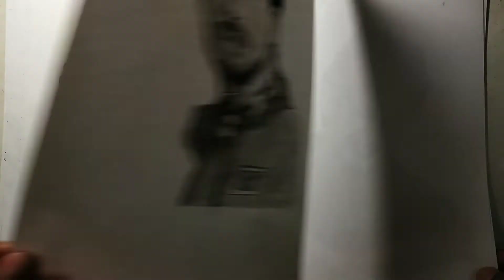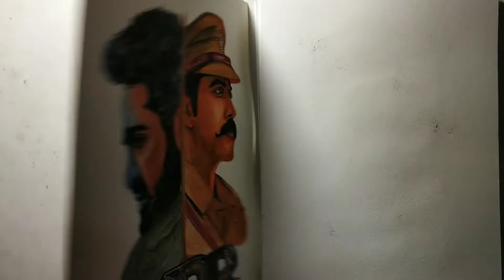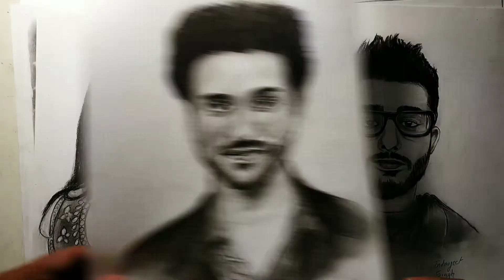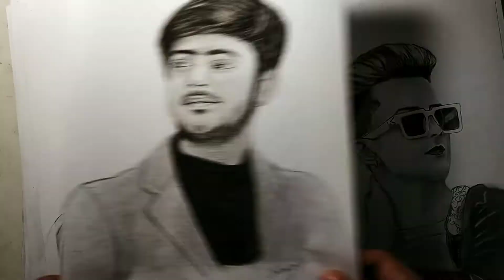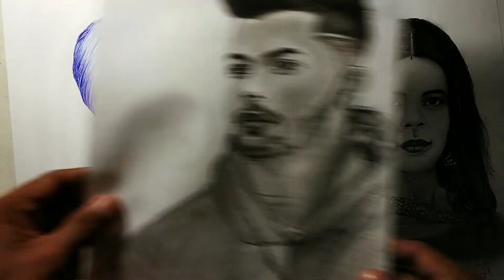2021 Rewind | My 2021 Art Journey ⭕ All Artworks Of 2021 | 2021 Recap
Hello everyone.

friends my all drawing.

Virtual Light - Houses of Heaven